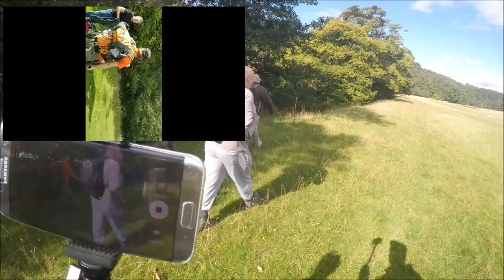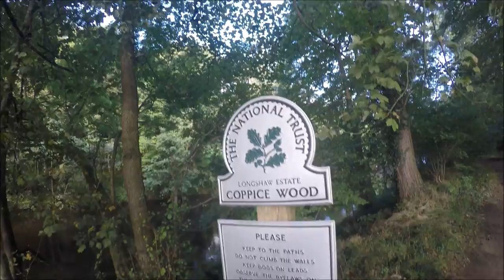padleygorg2vids1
Padley Gorge GoPro 2 vids in 1 Picture in Picture, 1080p Enjoy..